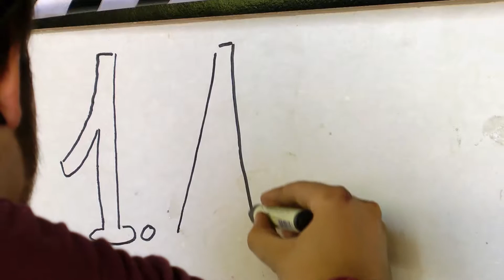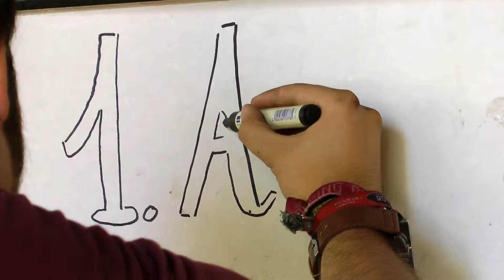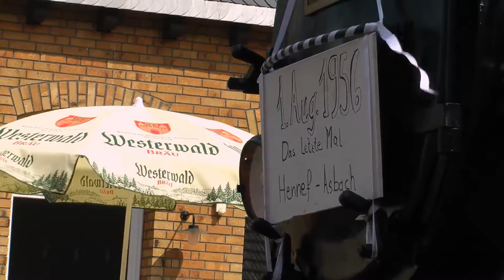60 Jahre später - Erinnerung im Museum Asbach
Das RSE-Museum erinnert an die Stilllegung der Strecke Hennef - Asbach am 1. August 1956.